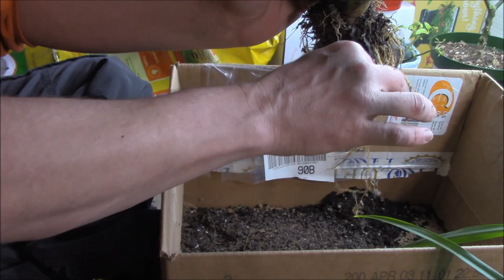Transplanting the New Aloe Vera Plant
So that new Aloe Vera plant is getting a new home today!  That means a few spider plants are moving around a bit too but somehow that's not quite as exciting ... I was a bit surprised how large the roots were on that Aloe, the videos I watched earlier suggested they didn't have much in the way of roots but that didn't seem to be the case here!  I pulled off a few of the lower leaves to try and start new plants that way, while the plant was getting roughed up anyway ...  The spider plants took the whole process much better, hope you enjoy the visit!  Happy gardening and blessed be!

Would you like to become one of our Patreons?

Some of the other channels, if you're interested .

Or why not check out the blogs?